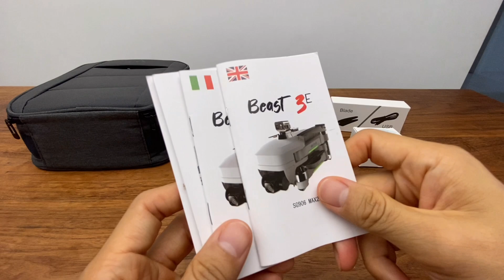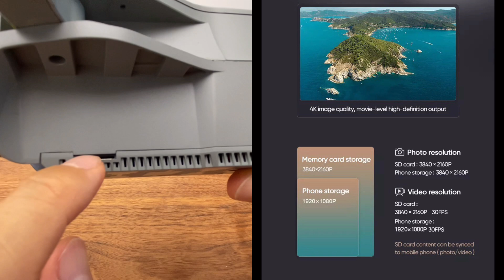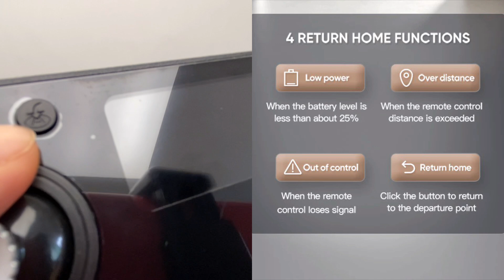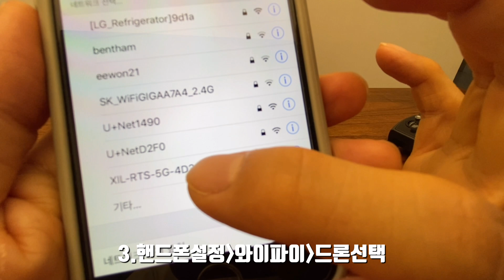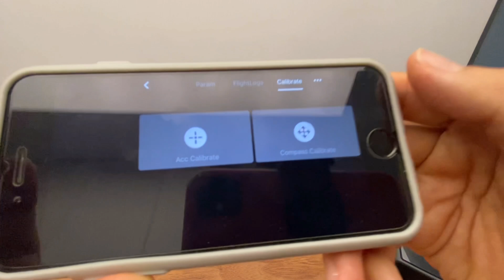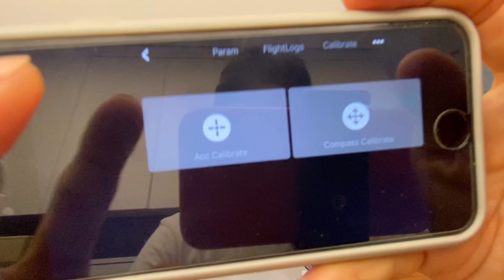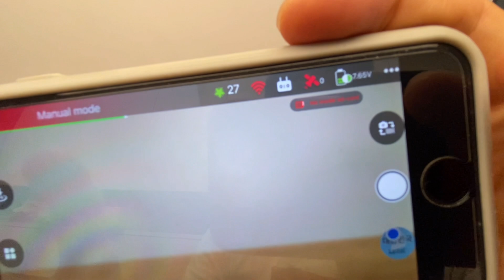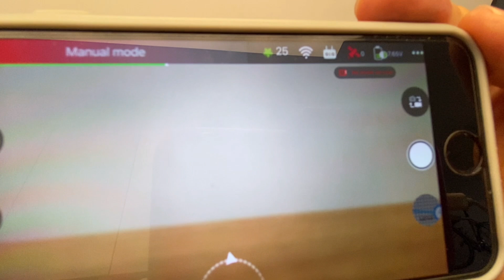[입문용 드론]"신형 6세대로 돌아온 SG906max2!! 성능은 얼마나 좋아졌을까?" : 4K,GPS,EIS,360도 장애물센서를 탑재 Budget Drone (U$164)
: 입문용 드론으로 많이 사용하던 SG906시리즈의 6세대 신제품입니다. 360도 장애물센서와 4K/30fps, EIS , GPS를 지원하고 있는데, 영상품질은 어떤지 같이 살펴봅니다.